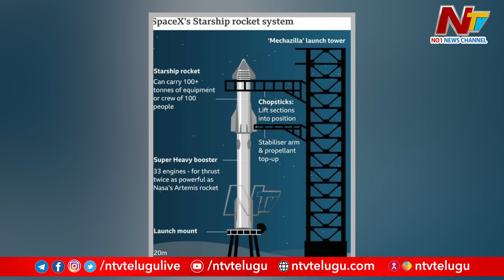Elon Musk: నింగిలోకి వెళ్లనున్న మస్క్‌ స్టార్‌షిప్‌ రాకెట్‌ | Ntv Global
Watch